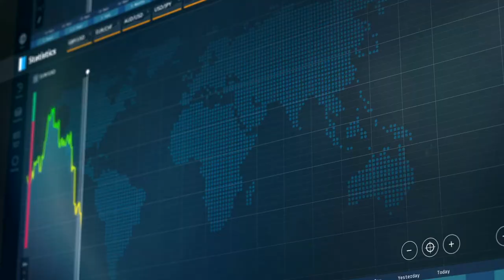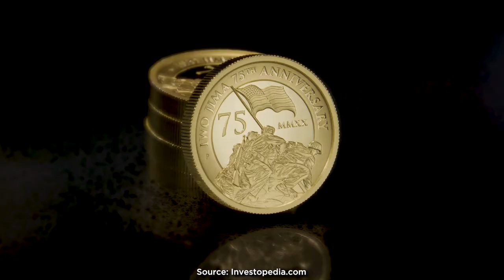How Are Gold Prices Determined?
Understanding what determines the price of gold is important when considering how to diversify your portfolio with precious metals. lf you’re interested in learning more, watch today’s episode of U.S. Money Reserve’s “Did You Know?”